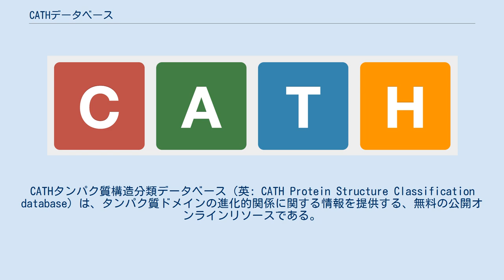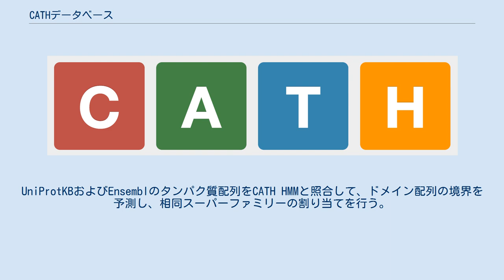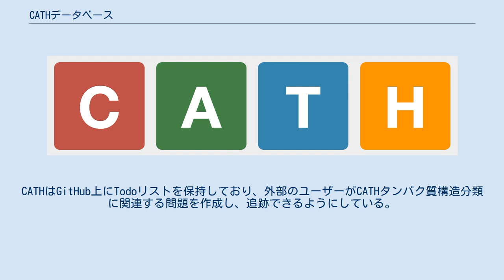CATHデータベース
CATHタンパク質構造分類データベース（英: CATH Protein Structure Classification database）は、タンパク質ドメインの進化的関係に関する情報を提供する、無料の公開オンラインリソースである。
これは1990年代半ばにChristine Orengo教授と同僚のJanet Thornton、David Jonesらによって開発され、現在もユニヴァーシティ・カレッジ・ロンドンのOrengoグループによって開発が続けられている。
CATHは、SCOPリソースと大くの幅広い特徴を共有しているが、詳細な分類が大きく異なる領域も多くある。
 実験的に決定されたタンパク質の立体構造を蛋白質構造データバンク（PDB）から取得され、必要に応じて連続するポリペプチド鎖に分割する。
これらの鎖の中にあるタンパク質のドメインは、自動化された方法と手作業によるキュレーションを組み合わせて識別される。
 次に、それらのドメインはCATHの構造階層の中で分類される。
クラス（C）レベルでは、二次構造の内容に応じてドメインが割り当てられる。
すなわち、すべてがαヘリックス、すべてがβシート、αとβの混合、または二次構造がほとんどないなどである。
アーキテクチャ（A）レベルでは、三次元空間における二次構造の配置に関する情報を用いて割り当てを行う。
トポロジー／フォールド（T）レベルでは、二次構造の要素がどのように接続され、配置されているかの情報が用いられる。
相同スーパーファミリー（H）レベルでは、ドメインが進化によって関連していること、すなわちそれらが相同であることを示す十分な証拠がある場合に割り当てられる。
 構造が実験的に決定されていないドメインの追加の配列データは、CATHの姉妹リソースであるGene3Dから提供されており、相同スーパーファミリーの作成に使用されている。
UniProtKBおよびEnsemblのタンパク質配列をCATH HMMと照合して、ドメイン配列の境界を予測し、相同スーパーファミリーの割り当てを行う。
 CATHチームは、12ヶ月ごとにCATH分類の公式リリースを提供することを目標としている。
このリリースプロセスは、内部検証、追加のアノテーション、および分析の提供を可能にするため重要である。
ただし、PDBに新しい構造が登録されてから、CATHの最新の公式リリースまでに時間がかかることもある。
 この問題に対処するために CATH-Bは、最新のドメインアノテーション（ドメイン境界やスーパーファミリーの分類など）ついて、限られた量の情報のみ提供する。
 CATH-Gene3Dの最新リリース（v4.3）は2020年12月にリリースされ、以下で構成されている。
 CATHはオープンソースソフトウェアプロジェクトであり、開発者は多くのオープンソースツールを開発および維持している。
CATHはGitHub上にTodoリストを保持しており、外部のユーザーがCATHタンパク質構造分類に関連する問題を作成し、追跡できるようにしている。